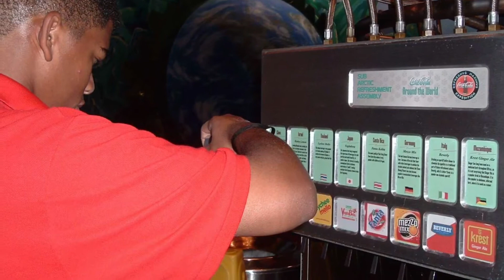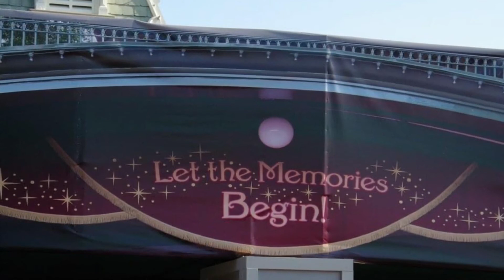Walt Disney World's 50th Anniversary Celebration | Let's Chat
In today's video we chat about the excitement surrounding Disney Worlds 50th Anniversary  celebration. What I am looking forward to seeing and when I might get to go.

I love All things Disney, Fashion, Interior Design, Travel and Event Planning. I'm a minister, event planner, wife (to Pastor Marc), and mother (to TJ, Quisha and Nicki and her hubby Byron: AKA Martinique757 on Youtube).